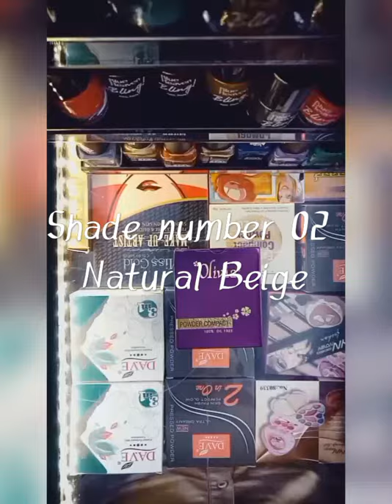Unboxing of Olivia Powder Compact by beauty Search Make-up